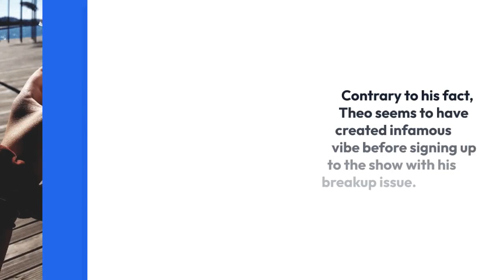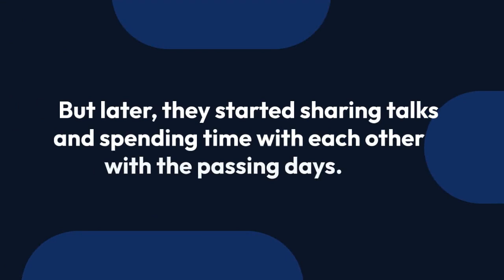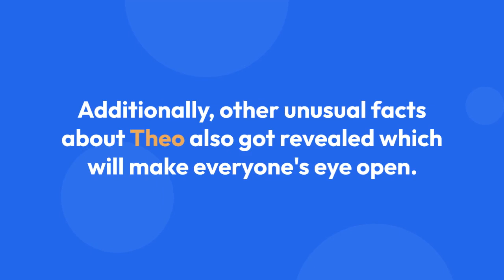Theo Campbell Wiki: His Age, Height, Girlfriend Issues And All About the Love Island Contestant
The Team GB's 400m sprinter, Theo Campbell is creating multiple scenes with his entrance in a British dating show of ITV2 network, Love Island. This show involves breakups and hookups as its core part, where the real stars speak up their real-time dialogues.

Contrary to his fact, Theo seems to have created infamous vibe before signing up to the show with his breakup issue. So, what was the issue and with whom was it related?

We make an attempt to keep you well informed about the reality star through his short wiki like bio, which sums up his general information as well as love life.

Theo Campbell is a young man aged 25, with an impressive height of 6 feet and 5 inches. He is an active athlete, who plays for the team GB and currently has set his target for the event 4x400m relay in the 2020 Olympics in Tokyo.